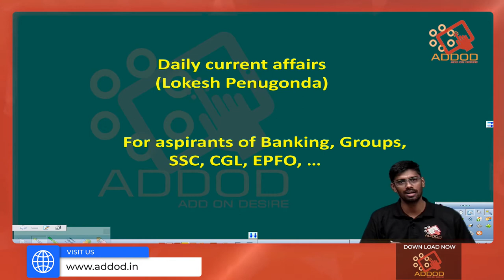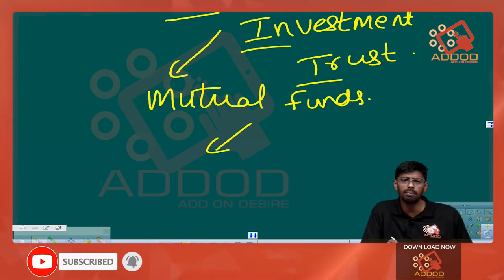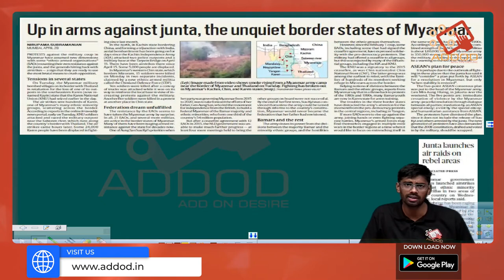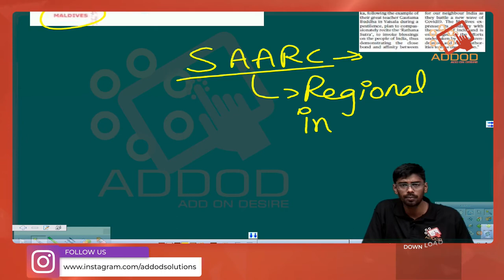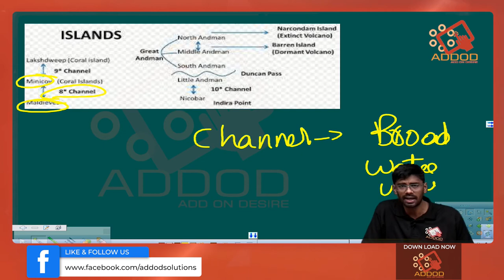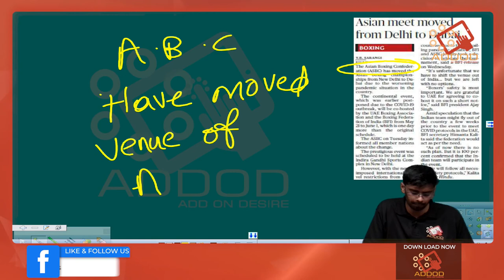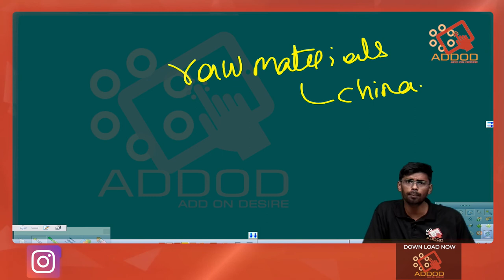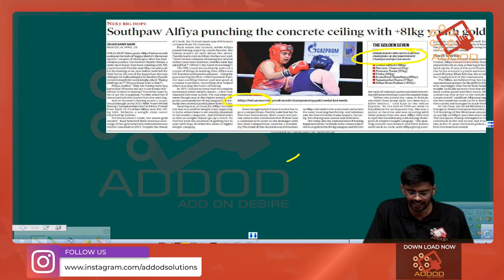Current Affairs|29April 2021 | The Hindu & The Indian Express News Paper Analysis | Addod solutions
Let's Discuss about the latest Current Affairs, Daily News Paper Analysis, GK  (for Banking, Groups, SSC, UPSC & Other Competitive Exams) in this Video | Addod Solutions ...A Top-Notch Learning App for Students who are Preparing for Competitive Exams. No More Last Moment Stress of Exams. Clear Your Exams with Confidence. We are An Additional Advantage to your Preparation...!

GS Course Coming Soon :
✅ 250+ Videos